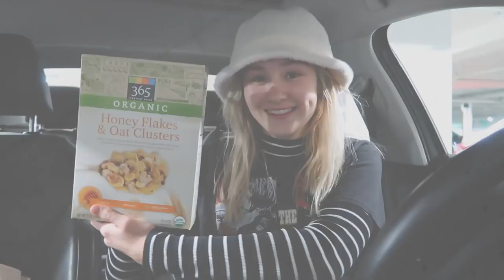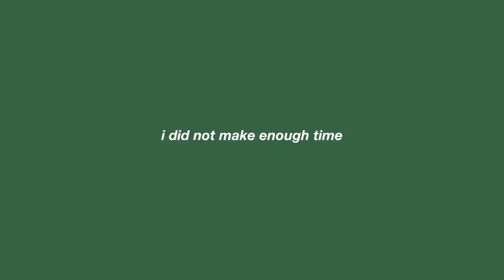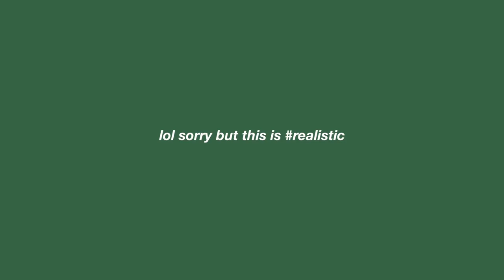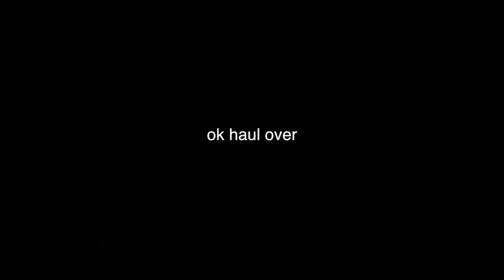an *averagely fun* day in my life at art school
MY FABLETICS PICKS!
BHAKTI (Bright Pink Legging + Sports Bra)
SEAMLESS LOW IMPACT SPORTS BRA in FLUORESCENT PINK/POP MAGENTA
HIGH-WAISTED SEAMLESS RIB LEGGING in FLUORESCENT PINK
GRATITUDE (Bright Blue and Orange Sports Bra + Legging Set)
SEAMLESS LOW IMPACT SPORTS BRA in PACIFIC BLUE/HOT ORANGE
HIGH-WAISTED SEAMLESS RIB LEGGING in PACIFIC BLUE/HOT ORANGE
CUSP (Bright Orange and Purple Short/Shirt Set)
TORY CROPPED SEAMLESS L/S TOP in HOT PEACH/ROYAL PURPLE
ULTRA HIGH-WAISTED SEAMLESS SPRINT SHORT 9" in HOT PEACH/ROYAL PURPLE
Kate’s Edit (Blue One Shoulder Sports Bra and Legging Set)
INDY SEAMLESS SPORTS BRA in LAPIS/BLACK
ULTRA HIGH-WAISTED SEAMLESS SPRINT LEGGING in LAPIS/BLACK

i hope you enjoyed this more casual video of basically my day to day life. also, so for this next semester, my whole school has evacuated and all of my classes are now online which means ill have much more time to make videos!! yay :') love u guys

tik tok?? lol: abbygr4ce

camera - canon80d or canon G7x
height - 5’8